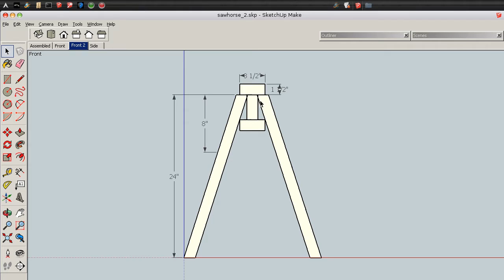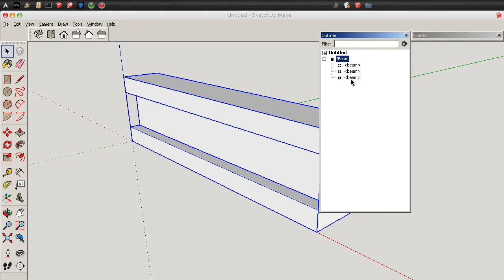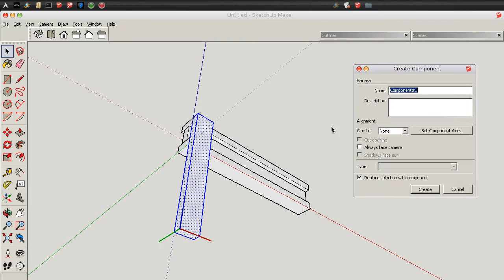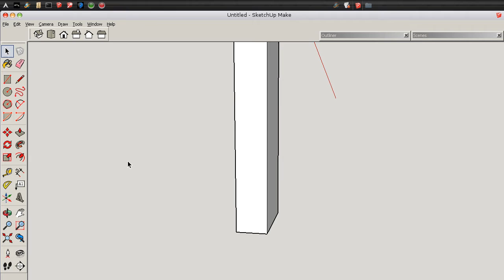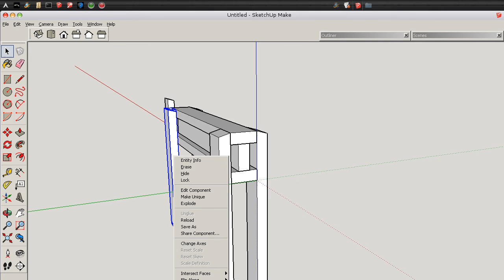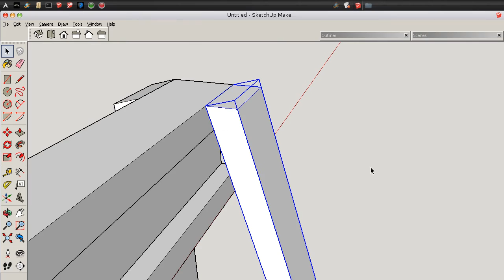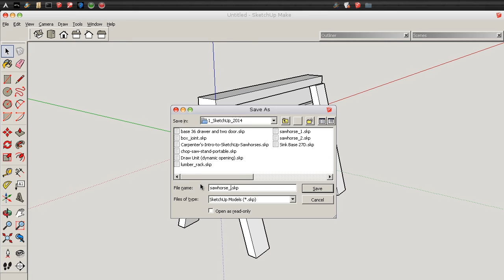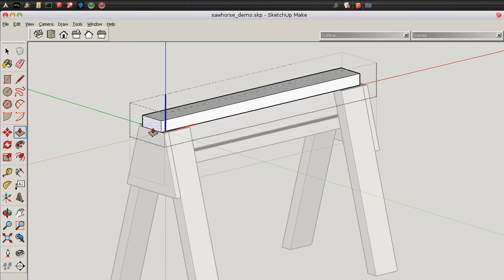SketchUp - Sawhorse Plans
SketchUp 2014 - This model shows how easy it is to build a sawhorse out of 2 x 4's and some scrap plywood. A pair of sawhorses will require three 2" x 4" x 96" pine boards and four 8" x 10" 3/4" plywood sheets for the ends. Episode 040 will illustrate how to use scenes and layers to enhance your model.